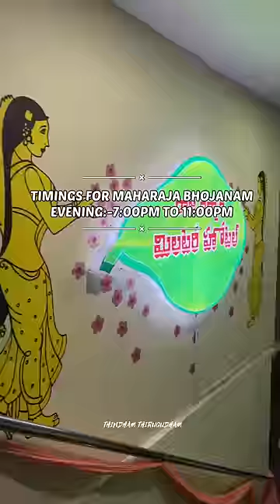MASS MAHARAJA BHOJANAM AT ₹1850🔥🥵 IN AMEERPET